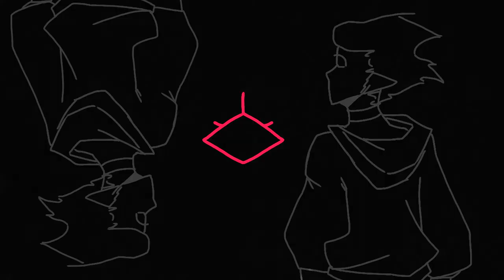[Iroh] animation meme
Hey :)

Things have been rough lately, sorry for no animations in a long time.
I find it easier to do loops and simple things, rather than story driven animations. Even though I’d love to do some, I think I’ll stick to comics haha.

There’s a bit of personal symbolism in here, I don’t expect any of you watching to understand it, but that’s okay.

Art: colorpaint by picsart
Animation: FlipaClip (8fps)
Editing(if any): IMovie